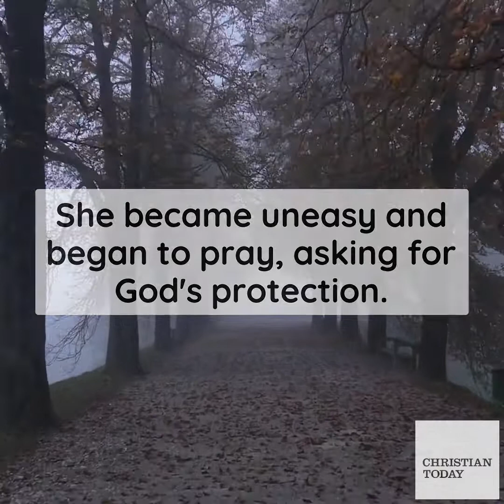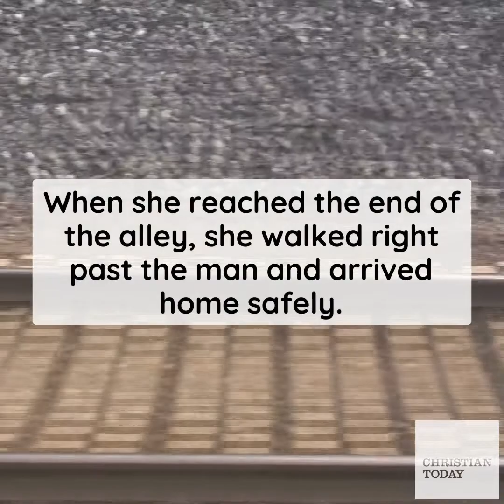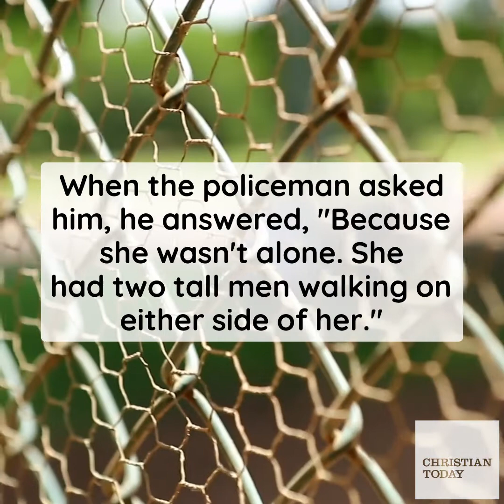God works miracles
God works in mysterious ways